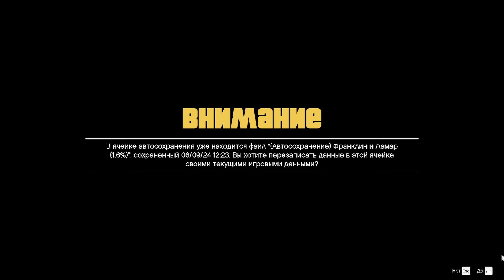Полёт на истребителе в GTA V